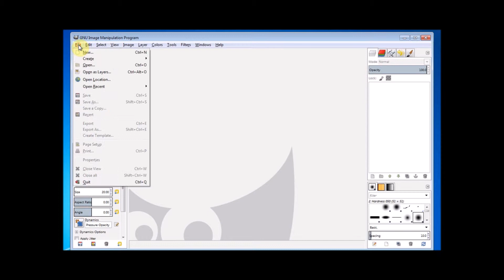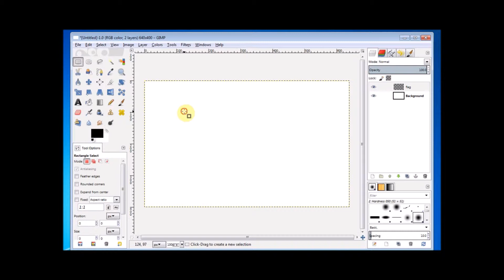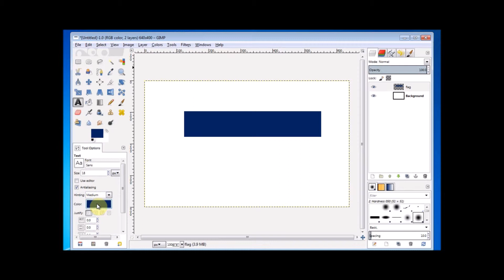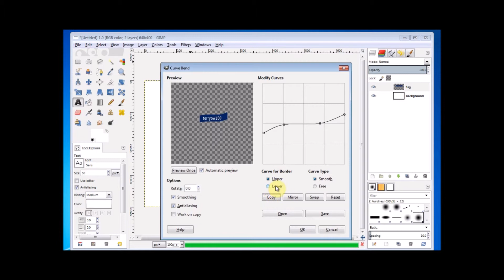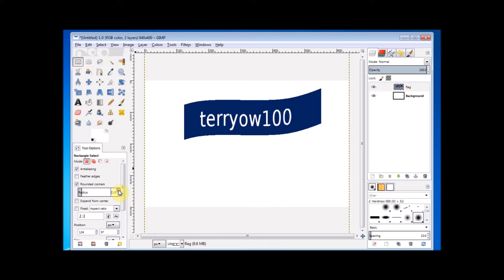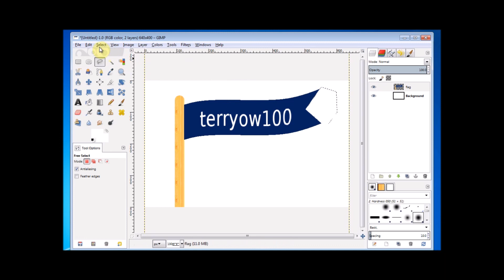create a curved wavey flag with gimp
simple gimp project designed to help gimp beginners use the curve bend filter.